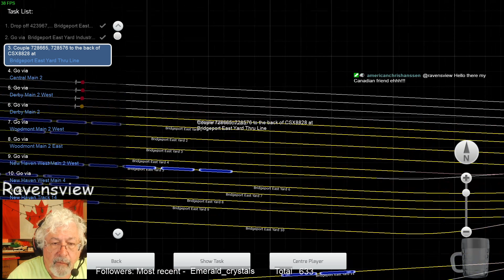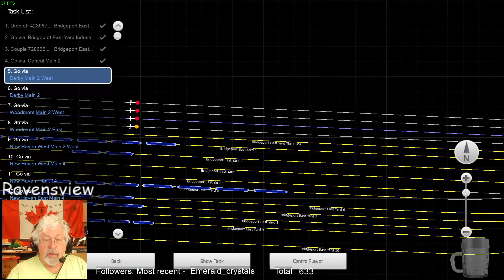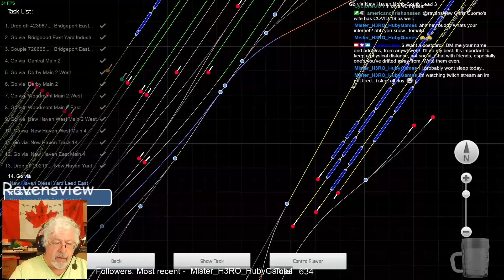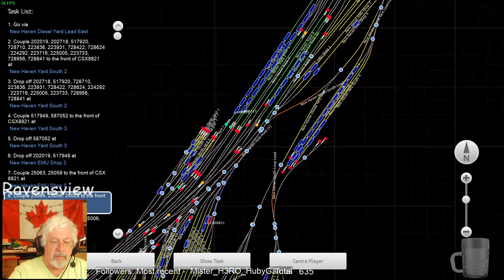Highlight: TS2020 -NY/N Haven -Leaving Oak Point -Pt3 RBJets